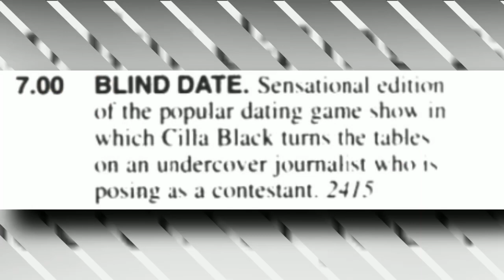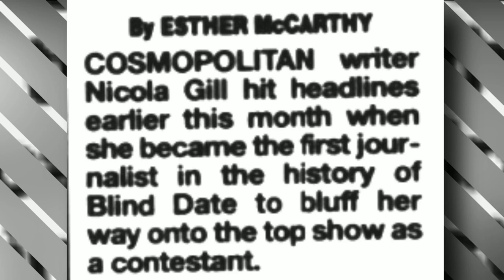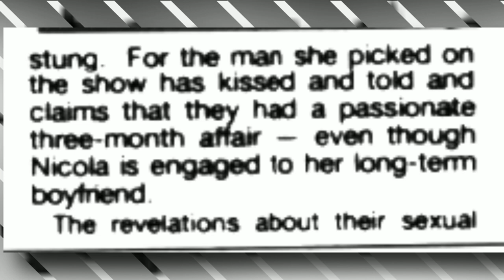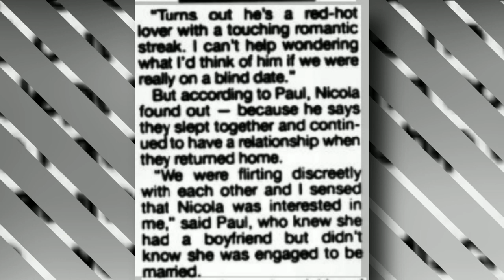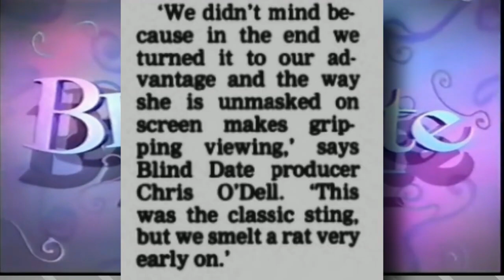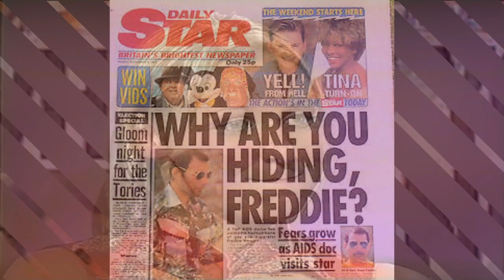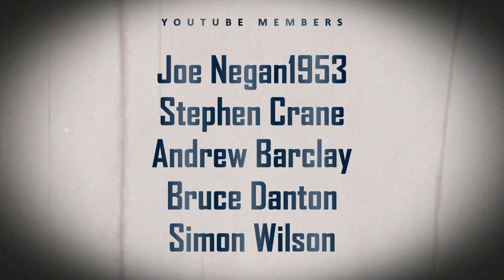Blind Date Undercover Journalist OUTED (Live On Air!) TFOOS Flashback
Blind Date Undercover Journalist OUTED Live On Air!

Blind Date Undercover Journalist Reporter Nicola Gill.
In January of 1998, a long awaited episode of Blind Date was aired to an eager public.   This Blind Date episode was touted as a sensational edition of the popular dating show.
Sensational  due to an undercover journalist having infiltrated the show
Nicola Gill picked out Paul Mankelow ahead of two other guys on Blind Date and the couple were sent on a trip to the Isle of Sky.
This is the tale of the blind date undercover journalist.